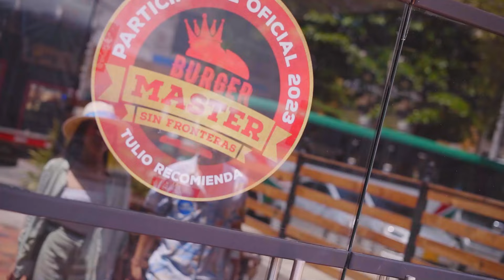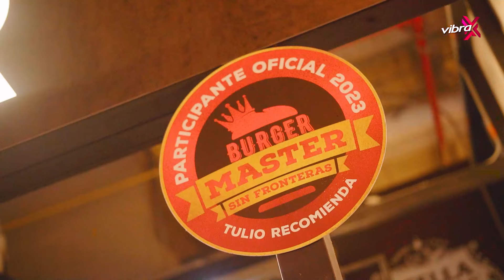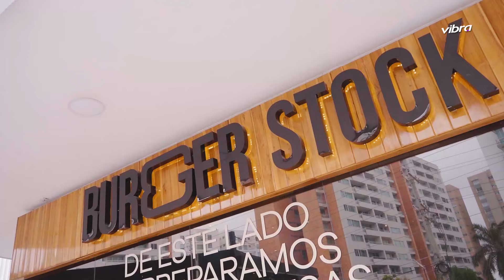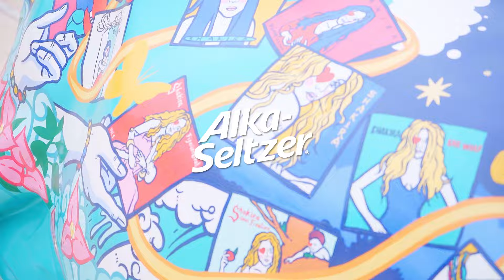Experiencias Vibra en Barranquilla | Tour Alka-Seltzer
Nuestras Experiencias Vibra visitaron la ciudad de Barranquilla, más conocida como La Puerta de Oro de Colombia, allí David y Alejandra visitaron lugares tradicionales de la ciudad.

En este Tour se dedicaron a recorrer los lugares más turísticos de la capital del Atlántico y se encontraron con sorpresas como El Museo del Carnaval y el Zoológico de Barranquilla, estos son algunos de los lugares que conocieron:

La Parroquia San Nicolás
La Plaza de Bolívar
El Museo del Carnaval
La Ventana del Mundo
La Aleta del Tiburón
El Malecón
La Plaza de La Paz

Además, el Tour los llevó hasta los restaurantes que actualmente participan en el Burger Master de la ciudad de Barranquilla.

Cuéntanos, ¿conoces otra Experiencia Vibra que nos quieras recomendar? Y recuerda, cada 8 días te traemos un nuevo video.